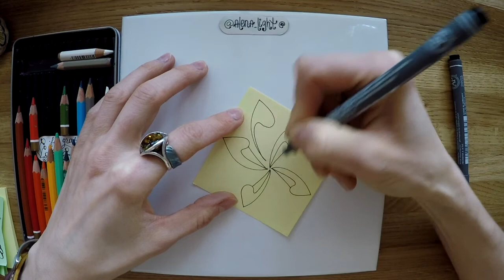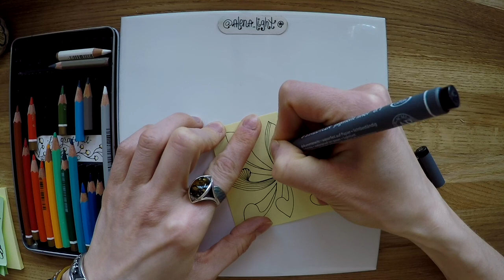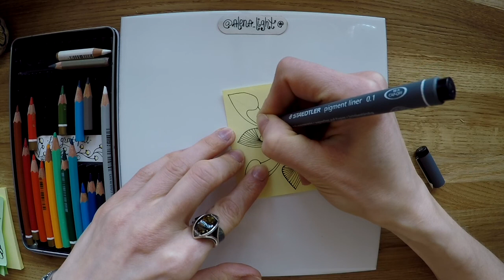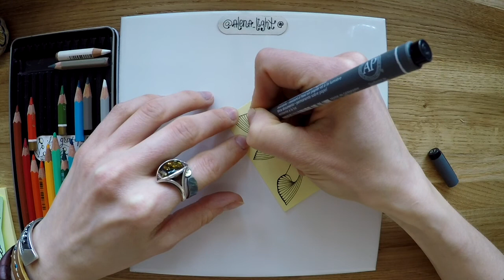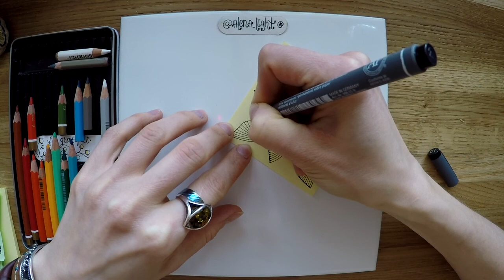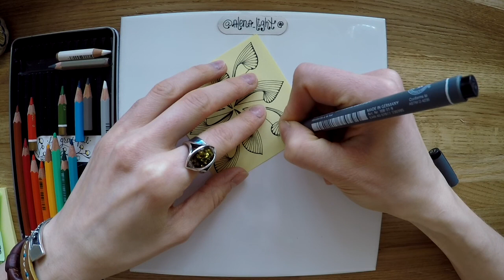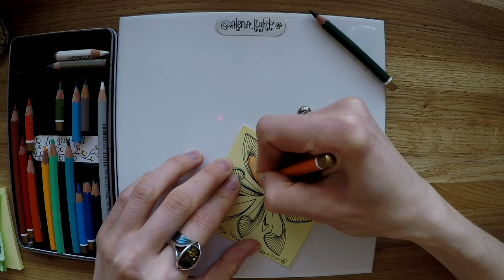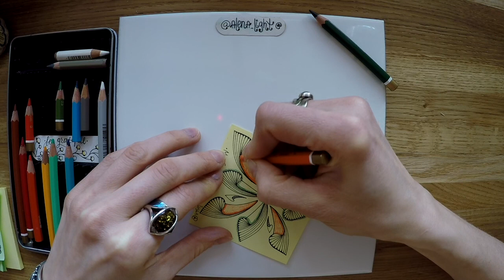MonSterra tangle pattern by Alena light - realtime drawing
This video is in the Real Time Drawing series, following which you can draw a simple yet beautiful mandalas and flowers in less then 20 minutes.

Here are some tips for freehand drawing:

- just focus on the drawing process, relax, breathe in slowly, pause, and breathe out slowly - it's supposed to be fun (:

- practice on ordinary paper that you've got at hand and use tools you've got - gel pens, ball point pens, etc.

- use soft pencils or ordinary felt tip markers to add colours

- draw light and free lines in one step, try more and you'll do it; don’t push the pen too hard

- don't shoot for the masterpiece, rather tend to capture the moment of satisfaction and inner balance.